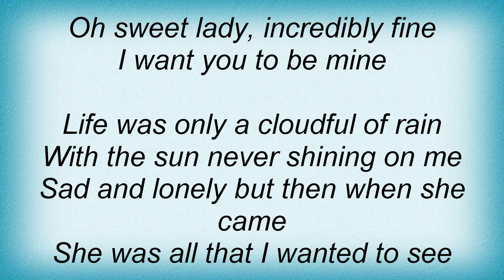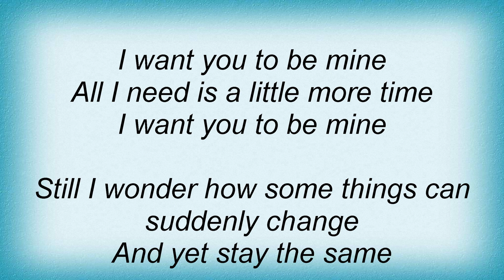Kayak - I Want You To Be Mine Lyrics